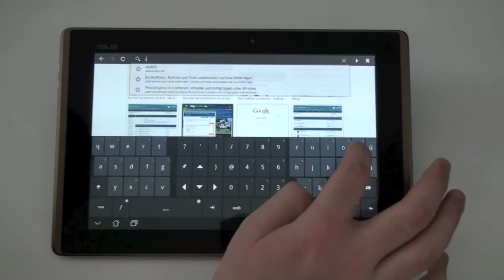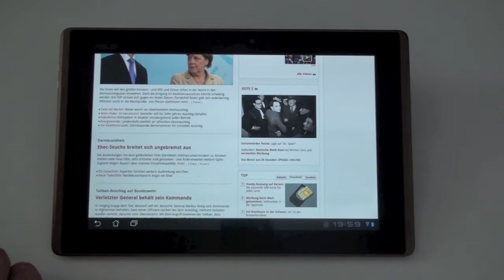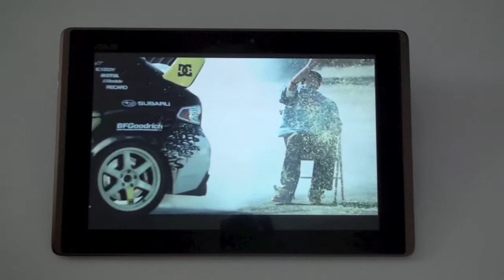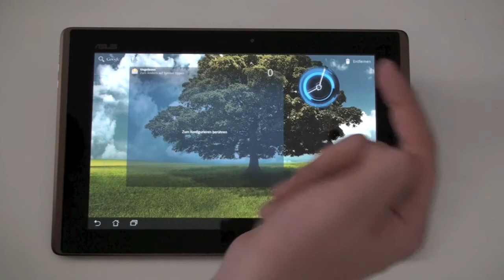Android Honeycomb 3.1 Update (Eee Pad Transformer)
Das Honeycomb 3.1 Update auf dem Eee Pad Transformer von ASUS